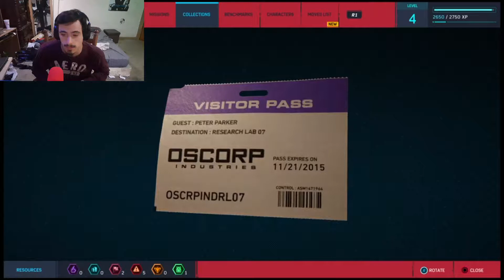Beating Noobs (Spiderman) (Part 3)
Today's video I am playing spiderman